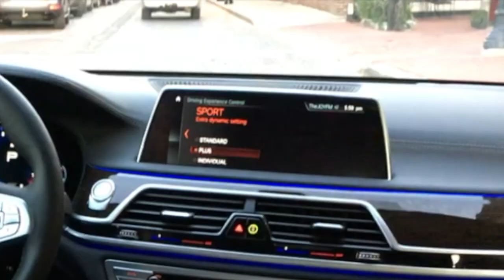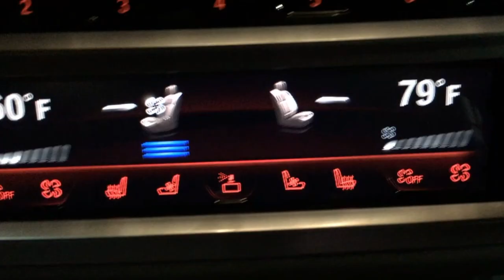2018 BMW ALPINA B7 xDrive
The exquisitely hand–finished, limited–production BMW ALPINA B7 xDrive Sedan is reserved for only the most discerning drivers. An extraordinarily powerful engine is matched with signature ALPINA elements–proving it's the rarest prize on the road.